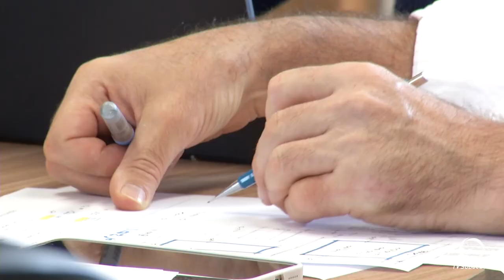Realizada reunião da comissão especial de estudos do Plano Diretor de Pato Branco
Atualidade: Na tarde desta quinta-feira (21), foi realizada a reunião da comissão especial de estudos do Plano Diretor de Pato Branco. Acompanhe a matéria de Maria Rossetto.